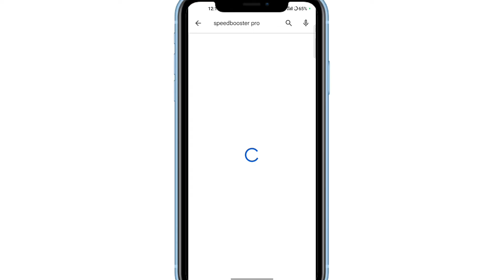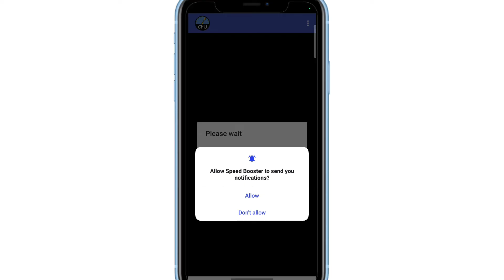Speedbooster Pro App Kaise Use Kare || How To Use Speedbooster Pro App